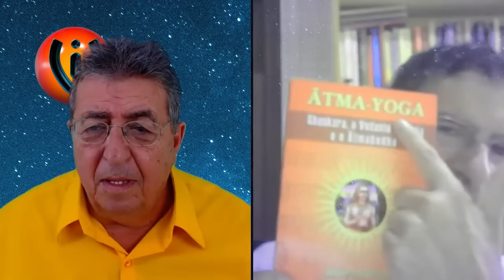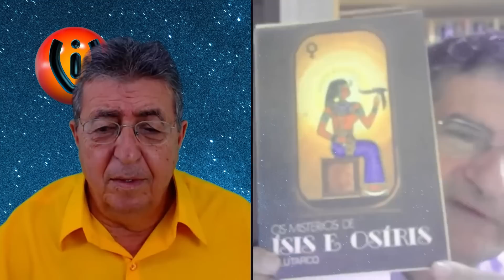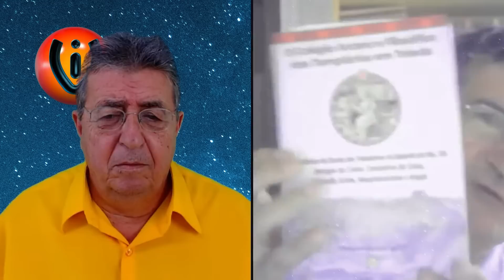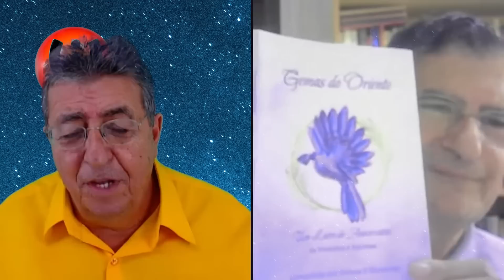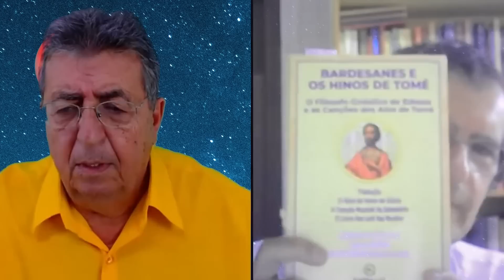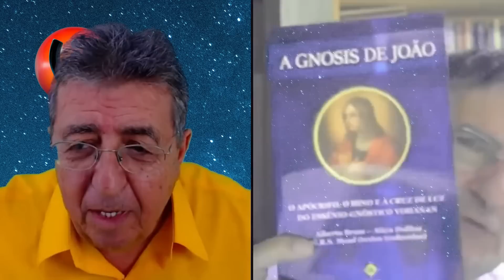PROGRAMA VIDA INTELIGENTE - A PREPARAÇÃO DOS ASPIRANTES NA VIA DOS MISTÉRIOS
Uma sólida reflexão sobre os aspirantes à via oculta, a Tradição dos Mistérios (aspectos da Transmissão da Religião-Sabedoria), a Senda Secreta, Mistérios nos Essênios (baseado nos Manuscritos do Mar Morto) e em Pistis Sophia (Tratado Gnóstico e a Escola de Jesus), tópicos em Shankara (Vedanta Advaita), Tsongkhapa (Budismo Gelugpa), G. Hodson (Luz do Santuário), Helena Blavatsky, “Luz no Caminho” e “Cartas dos Mahatmas”. Nosso convidado é Alberto Brum, professor de Filosofia e Mestre em Antropologia Filosófica, coordenador do Núcleo Lux-Dzyu e um dos editores da editora Garbha-Lux. Participou do Centro Teosófico de Pesquisas.